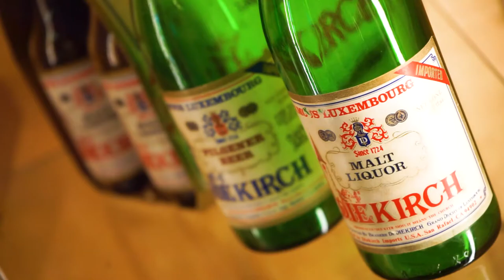Musée d’Histoire de la Brasserie de Diekirch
Le 2e étage du CNVH est réservé au musée de la bière diekirchoise.

L'amateur de l'histoire de la bonne "Diekirchoise" trouvera des fûts, des verres, des bouteilles, des emballages, des affiches publicitaires ainsi que toutes sortes d'accessoires joliment exposés dans diverses vitrines.